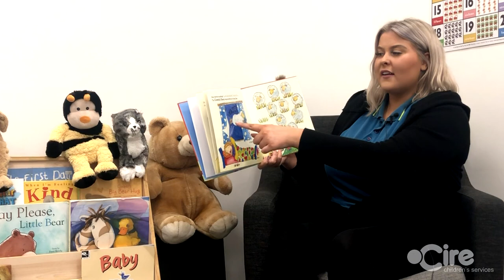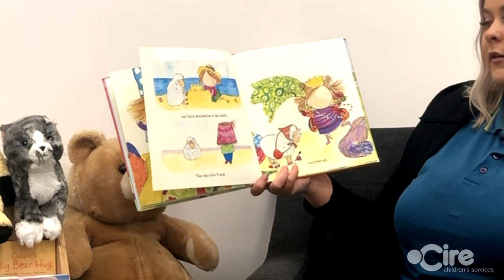Storytime with Holly - "The Eleventh Sheep" by Kyle Mewburn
Hello and welcome back to the first Cire Kids Hub Ep of 2021!
How do your little ones get to sleep? Do they have a favourite teddy, blanket or is bed time a little more tricky?